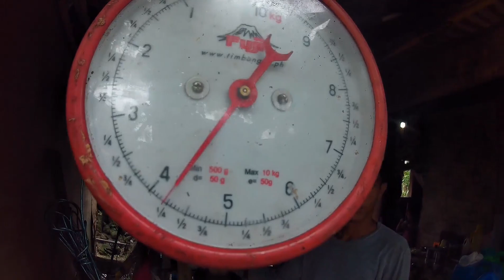HULI ANG MALAKING ISDA | NET FISHING PANGMALAKIHANG ISDA